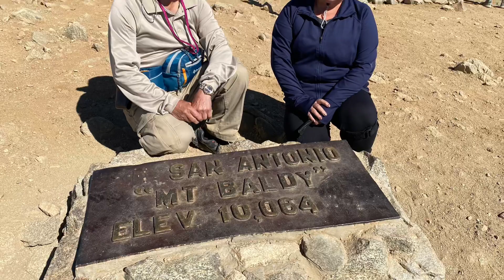10/18/20 nce Mtn Baldy imovie